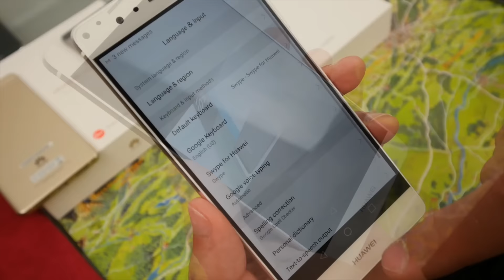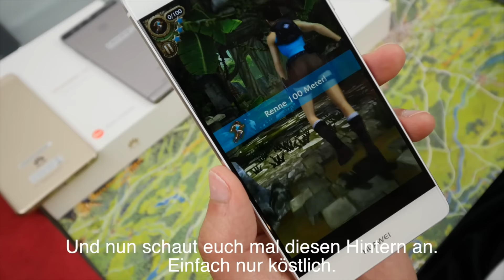Parodie - Huawei P9 Test nDevil Special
VOr ein paar Tagen ging das Huawei P9 Test video mal wieder in der falschen Sprache Online. Der nette Kollege Jochen Kolbe von hat sich dem Problem angenommen und verschafft euch Abhilfe.